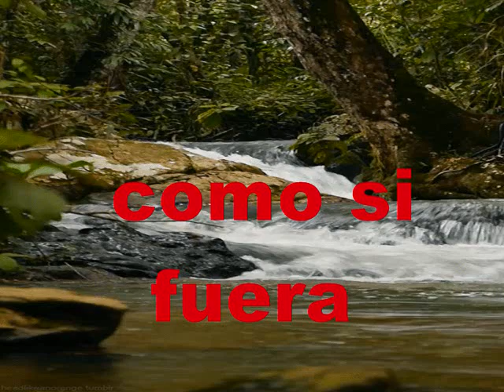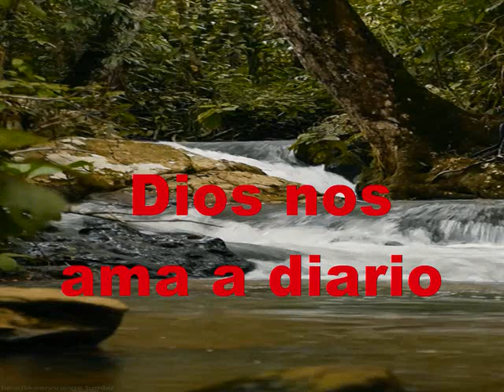Catorce De Febrero